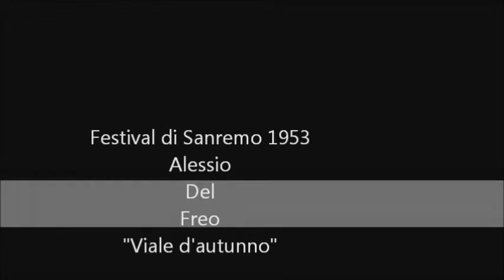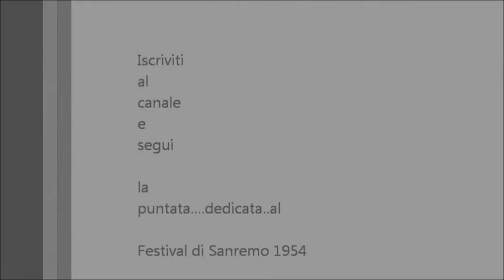Viale d'autunno Festival di Sanremo 1953 Carla Boni e Flo Sandon's Cover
Сан-Ремо фестиваль
Festival di Sanremo 1953 Viale d'autunno Carla Boni e Flo Sandon's. Omaggio Live
Alessio.Del.Freo.canta.la.canzone.vincitrice.del.Sanremo1953
karaoke.con.testo

La.storia.di.questa.edizione.del.festival

Il terzo festival della canzone italiana si tenne a Sanremo dal 29 al 31 gennaio 1953.

Fu presentato da Nunzio Filogamo, alla sua terza conduzione consecutiva.

A partire da questa edizione viene introdotta l'esibizione doppia delle canzoni, con ogni brano che viene presentato da due artisti diversi; l'esibizione doppia delle canzoni verrà mantenuta fino all'edizione del 1971 (ad eccezione di quella del 1956) e ripresa in quelle del 1990 e 1991.

Nilla Pizzi (in coppia con Teddy Reno) non riuscì ad aggiudicarsi la terza vittoria di fila con la canzone Campanaro (classificatasi seconda) in quanto fu battuta dall'accoppiata Carla Boni-Flo Sandon's che si aggiudicarono la kermesse con il brano Viale d'autunno.
Nel 1953 vennero introdotte una serie di innovazioni che allontanarono per sempre l'atmosfera bonaria e familiare delle prime due edizioni. Oltre alla presentazione delle canzoni in doppia esecuzione, grazie all'accompagnamento di due orchestre, una più tradizionale, quella di Cinico Angelini e una più moderna diretta da Armando Trovajoli, appassionato di jazz, anche la rosa dei partecipanti è notevolemente allargata, dato che ai tradizionali Nilla Pizzi e Achille Togliani si aggiunsero i più moderni, per quei tempi, Gino Latilla, Teddy Reno e Flo Sandon's. A questo festival appartiere il record storico di 3 minuti e 5 secondi di applausi per la canzone Acque amare nella versione di Carla Boni.
Classifica, canzoni e cantanti[modifica | modifica wikitesto]
1. Viale d'autunno (Giovanni D'Anzi) Carla Boni (Cetra) - Flo Sandon's (Durium)=64 voti
2. Campanaro (Bixio Cherubini-Carlo Concina; Edizioni musicali Leonardi) Nilla Pizzi (Cetra) e Doppio Quintetto Vocale - Teddy Reno (CGD) e Quartetto Stars=56 voti
3. (ex aequo) Lasciami cantare una canzone (testo di Michele Cozzoli; musica di Cesare Andrea Bixio; Casa editrice C.A. Bixio) Achille Togliani (Cetra) - Teddy Reno (CGD)=41 voti
3. (ex aequo) Vecchio scarpone (Calibi-Pinchi-Carlo Donida; Edizioni musicali Radio Record Ricordi) Gino Latilla e Doppio Quintetto Vocale - Giorgio Consolini (CGD)=41 voti
5. Vecchia villa comunale (Renato Ruocco-Nino Oliviero; Edizioni musicali Leonardi) Gino Latilla - Giorgio Consolini (CGD)=40 voti
6. No Pierrot (Armando Costanzo- Renato Salani) Achille Togliani (Cetra) - Katyna Ranieri=39 voti
7. Il passerotto (Eldo Di Lazzaro-Dante Valentini) Carla Boni (Cetra) - Quartetto Stars=33 voti
8. Sussurrando buonanotte (Danpa-Bruno Pallesi-Virgilio Panzuti; Edizioni musicali Leonardi) Nilla Pizzi(Cetra) e Doppio Quintetto Vocale - Teddy Reno (CGD) e Quartetto Stars=22 voti
9. Tamburino del reggimento (Deani; Edizioni musicali Leonardi) Gino Latilla e Doppio Quintetto Vocale - Giorgio Consolini (CGD)=15 voti
10. Papà Pacifico (Nino Rastelli-Armando Fragna) Nilla Pizzi (Cetra) e Doppio Quintetto Vocale - Teddy Reno (CGD) e Quartetto Stars=2 voti
Non finaliste
Acque amare (Nicola Salerno-Carlo Alberto Rossi) Carla Boni (Cetra) – Katyna Ranieri
Buona sera (Maria Evangelisti Tumminelli-Cosimo Di Ceglie) Carla Boni (Cetra) – Flo Sandon's (Durium)
Canto della solitudine (Enzo Bonagura-Gino Redi) Nilla Pizzi (Cetra) – Teddy Reno (CGD)
Domandatelo (Vincenzo Baselice-Giuseppe Fiorelli) Katyna Ranieri – Achille Togliani (Cetra)
Innamorami (Mario Ruccione-Enzo Ceragioli-Umberto Bertini) Gino Latilla – Teddy Reno (CGD)
La mamma che piange di più (Gigi Pisano-Furio Rendine) Achille Togliani (Cetra) – Giorgio Consolini (CGD)
La pianola stonata (Marcello Gigante-Ettore De Mura) Achille Togliani (Cetra) – Katyna Ranieri
L'altra (Vittorio Mascheroni-Biri) Nilla Pizzi (Cetra) – Flo Sandon's (Durium)
Povero amico mio (Marcella Rivi-Carlo Innocenzi) Gino Latilla – Giorgio Consolini (CGD)
Qualcuno cammina (Nino Rastelli-Nino Casiroli) Carla Boni (Cetra) – Flo Sandon's (Durium)
Vengono presentate 10 canzoni per sera, per i primi due giorni. Al termine di ogni serata i giurati votano e decidono quali sono le 5 canzoni che hanno accesso alla finale e quali vengono eliminate. Durante la terza sera ha luogo la finale.
I giurati erano 320, diversi per ogni serata e così suddivisi: 80 sorteggiati fra il pubblico presente in sala, 240 fra gli abbonati alla Radio.
Per la prima volta viene introdotta nel regolamento la "doppia esecuzione": ogni canzone viene proposta nella stessa sera in due interpretazioni diverse con due diversi arrangiamenti, uno per ognuna delle due orchestre.